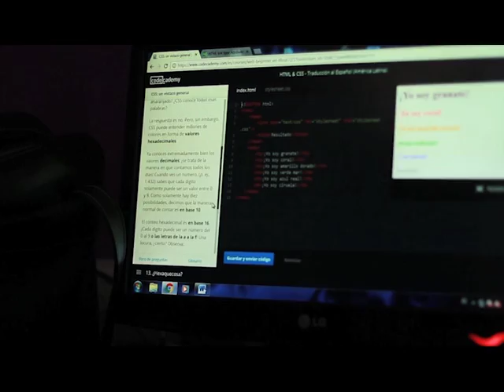Escuela de Comunicación de Casa Sofía